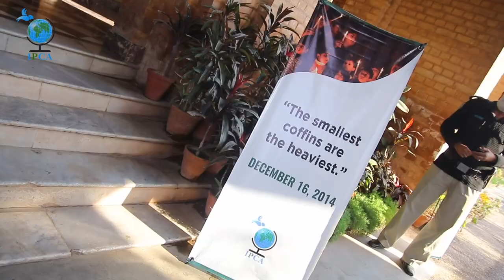16th December tribute to 1971 War Hero's & APS martyrs in Peshawar Islamia College || IPCA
IPCA Islamabad-based think tank in collaboration with CPAD organized a seminar at Islamia College University Peshawar to pay homage and rich tribute to martyrs of 1971. The Chief Guest of the event was Federal Minister of State for Parliamentary Affairs, Ali Muhammad Khan. Other distinguished speakers included former High Commissioner Naila Chauhan, Group Captain (Retd) Sultan Mahmood Hali, Vice Chancellor Islamia College University Prof. Dr. Gul Majid Khan, Brigadier Dr. Saif, Faizan Hassan, Andaleeb Aftab, and Akhtar Bihari from the Bihari community.
Hassam Ahmed Siddiqui, MD, Institute of Peace and Contemporary Affairs, thanked to all participants and said that Pakistan was twice by its enemies on this day as December 16,1971 & APS attack 2014 proved to be the darkest days in the history of Pakistan. The enemy has waged fifth-generation warfare and we need to be careful and vigilant about the internal and external threats from our enemies. On this occasion, Mr, Hassam Siddiqi stressed the need to highlight the concept of Pakistaniat amongst the youth as they are the future of Pakistan. We face severe challenges from the enemies yet, right direction guided by the civil and military leadership of Pakistan will eventually make Pakistan one of the greatest nations of the world. We must not forget the Bihari community who has stood in the name of Pakistan and has given tremendous sacrifices.
Addressing the seminar, Federal Minister of State for Parliamentary Affairs Ali Muhammad Khan thanked the organizers and said that he paid rich tribute to the martyrs of 1971 and December 16, 2014. He said that we must learn from our mistakes as this country has been blessed us by GOD, yet unfortunately mistakes of previous leaders has costed a part of our land. The State Minister challenged Prime Minister Modi and said that we will not forget India’s involvement in APS attack 2014, yet we will take our revenge and Pakistan’s flag will rise high in Lal Qilla. He further added that Peshawar has been the most affected city of Pakistan due to terrorism and has given extreme sacrifices, yet this city will blossom now as era of economic prosperity is due to come in Pakistan. Ali Muhammad Khan pledged that the leadership of Pakistan will continue to work for the prosperity and development of this country. Ali Muhammad Khan appreciated the efforts of IPCA and gave souvenirs to the speakers of the conference.
Ambassador Naela Chohan, Brig (R) Dr. Saif Malik, and Group Captain Sultan Mahmood Hali also paid a rich tribute to the martyrs of the 1971 conflict and APS Peshawar and spoke about the false narratives created by India about the 1971 conflict. The seminar was attended by a large number of people from different walks of life including youth from different universities of Peshawar.